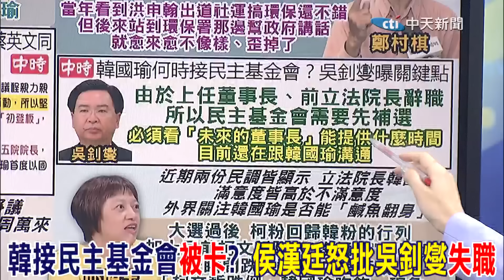綠罵不到韓國瑜改拿周萬來"開刀" 郭正亮:"不會得分"｜韓國瑜接民主基金會"被卡"? 侯漢廷怒批吳釗燮"失職"